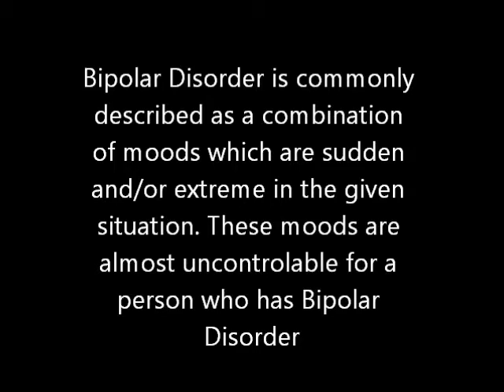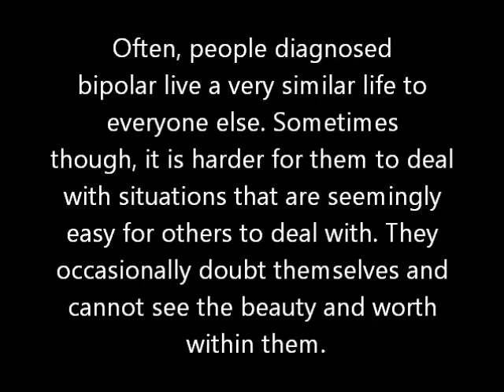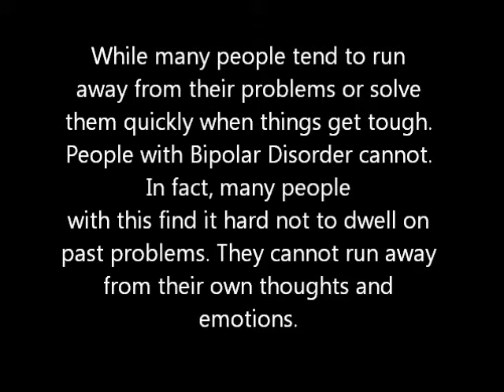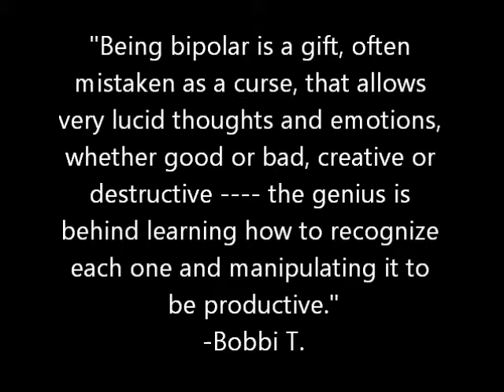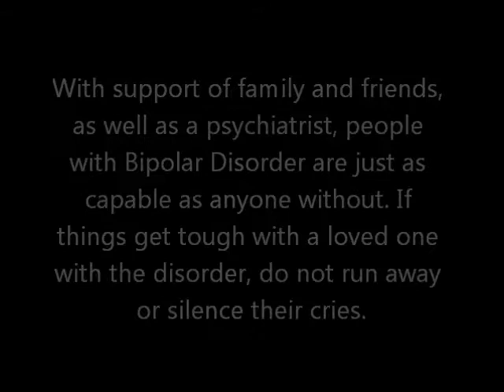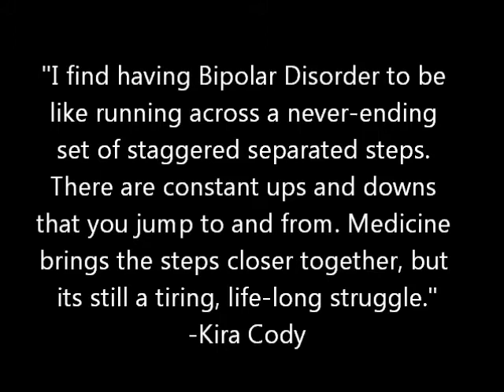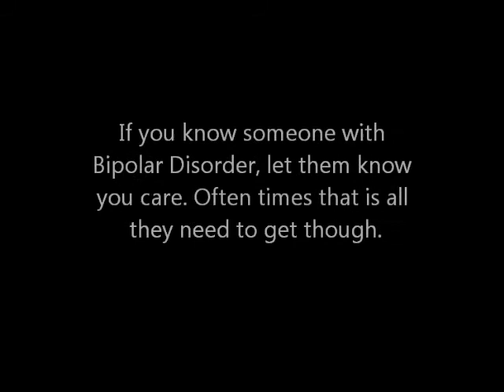Bipolar Disorder Stereotypes VS Diagnosis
This video is my final project for my English 102 class. Having struggled with Bipolar Disorder my whole life, I thought it would be great to educate people on how it feels to be Bipolar and what it is like for people with the disorder in the world.